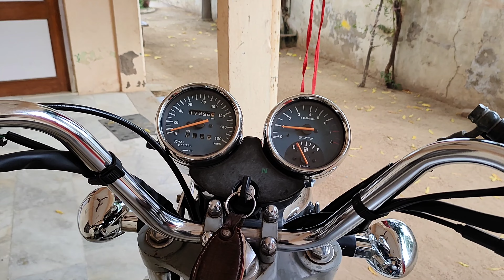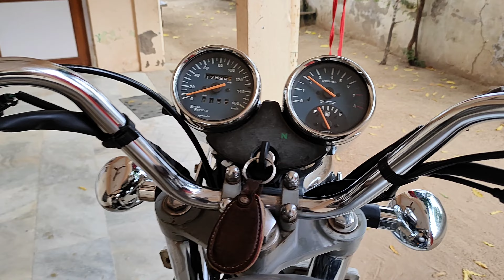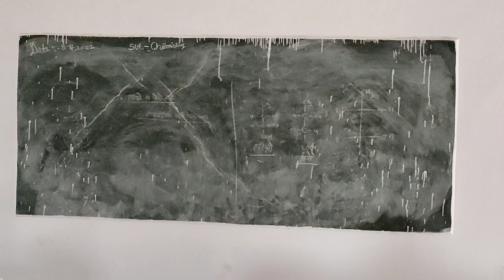My First day of Collage // Collage me ye kya ho gya 😔 // The vlogger 7171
Hii guys kese ho aap sb..
I hope sb mst honge or winter time h to ghar me ek mst bhete honge ❣️

So guys aaj vale vlog me college jane ka seen h to uske bare me btaya gya h or subh baris bhi aa gyi thi to uska bhi thada seen h to video ko pura dekho or injoy kro aap sb ka pyar bnaye rkho ❣️❣️

So guys milte h next vlog me see you..